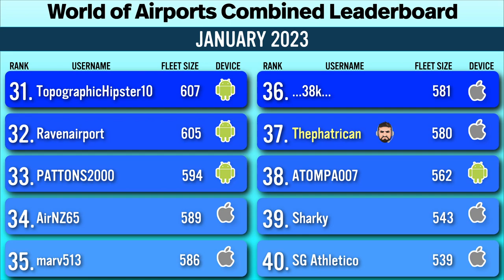Top 50 Airlines in World of Airports (January 2023) Leaderboard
Check out the top 50 airlines in World of Airports!

This video was compiled using a weekly leader board snapshot taken on January 14, 2023 using both iOS and Android. Then both platforms are combined for a single leader board. Phat Airlines uses the weekly ranking because anyone who is actively playing World of Airports will be included in the list. If you do not play WoA on the week that we get the results, you will not be on the list.

This video will come out monthly so that you can check where you are in the rankings (or if you finally made it!). Eventually, Phat Airlines hopes to have more of this data available and in different formats other than a video. Like this video if you want to see more of this, or even give a SUPER THANKS if you would like to see more formats!

Phat Airlines is currently rank: 37

Join the Phat Airlines Discord for Plane Profit Bot and more

0:00 - Intro
0:10 - Top 1-5
0:21 - Top 6-10
0:32 - Top 11-20
0:37 - Top 21-30
0:42 - Top 31-40
0:47 - Top 41 - 50
0:52 - Finish (Subscribe)